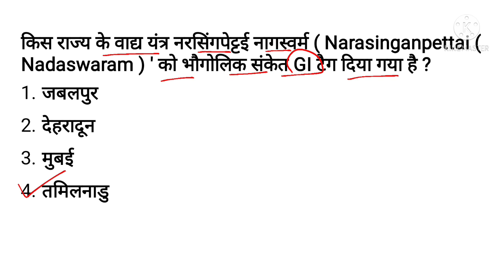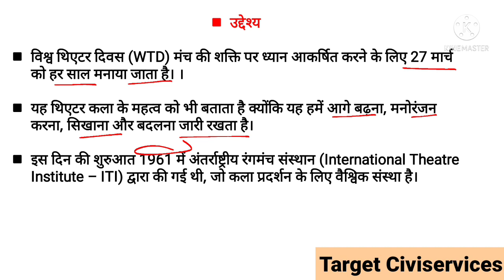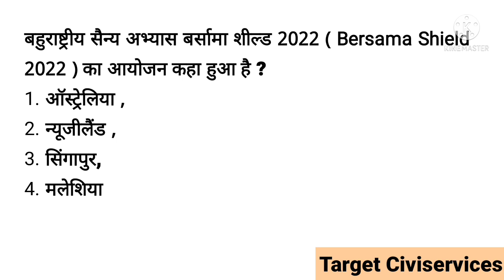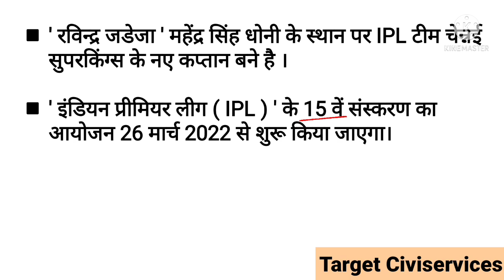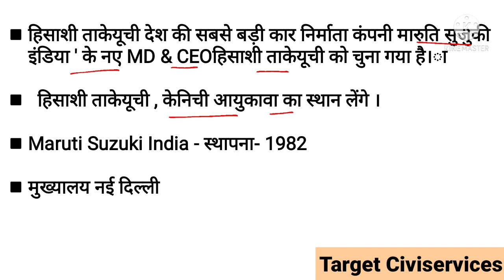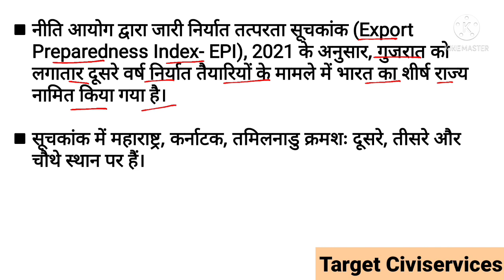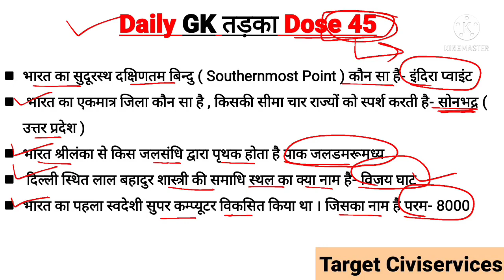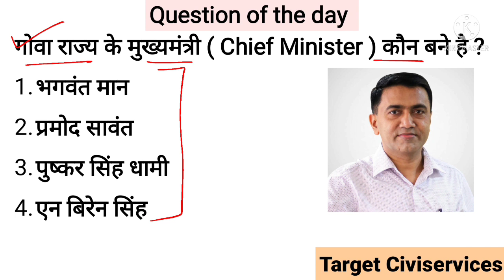28 March 2022 Current Affairs by target CivilServices | Daily Current Affairs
28 March 2022 Current Affairs by target CivilServices | Daily Current Affairs